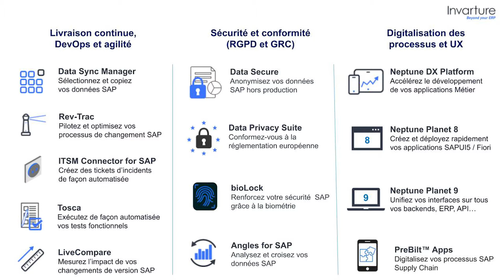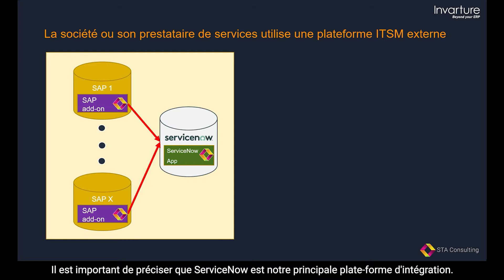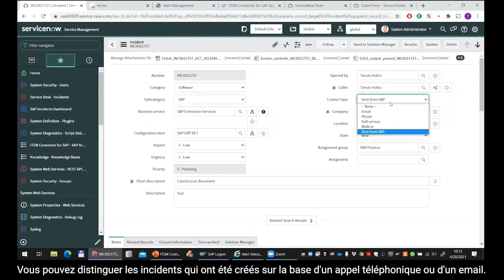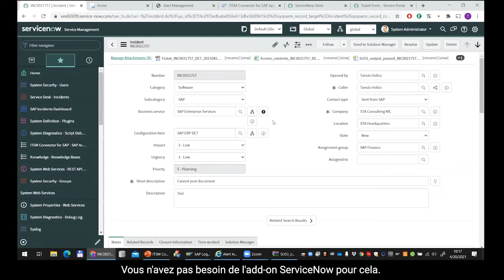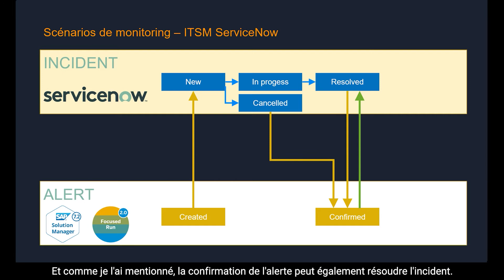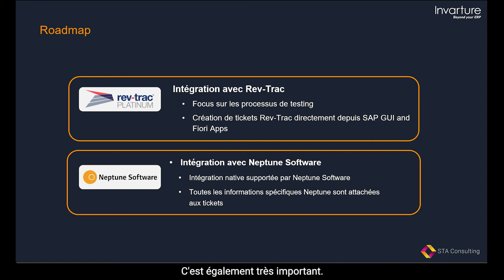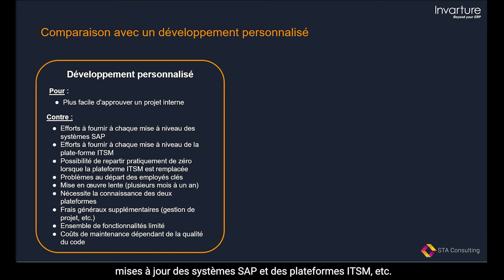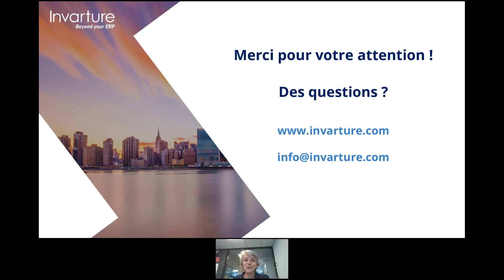Créez automatiquement des tickets d’incidents complets dans SAP avec ITSM Connector for SAP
Découvrez dans ce webinar :

- Quels sont les points critiques du support SAP
- Comment s’effectue la collecte automatique des informations relatives à un incident SAP lors de la création d’un ticket de support directement dans ServiceNow, mais également n’importe quelle autre plateforme ITSM du marché

 - Comment la solution assure une résolution des tickets d’incidents 28% plus rapide et une diminution des coûts de support associés